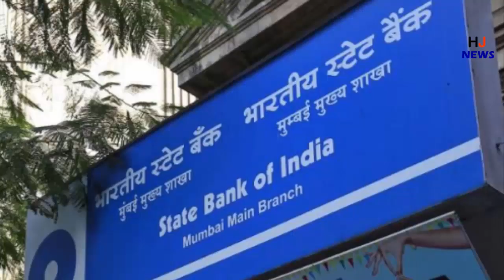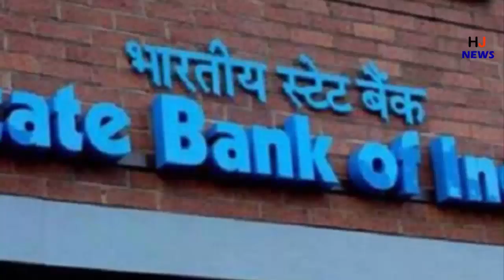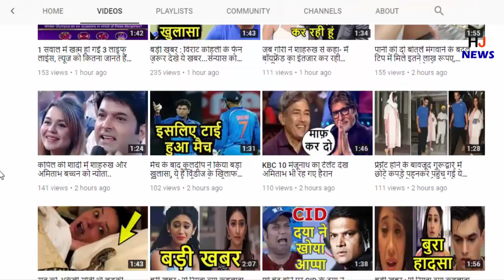SBI ने दिया ग्राहकों को तगड़ा झटका, जल्द देख लीजिये वरना होगा भारी नुकशान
HJ NEWS !!